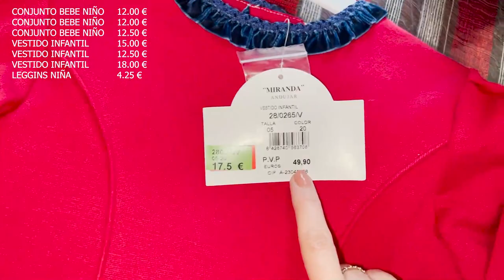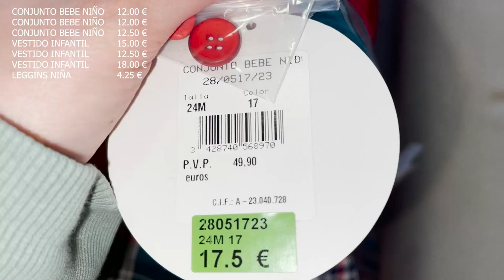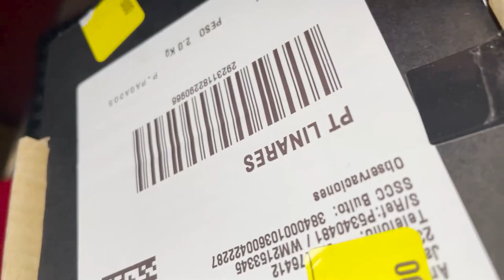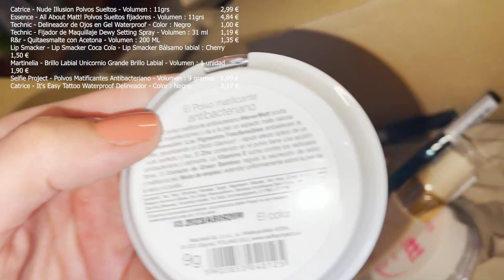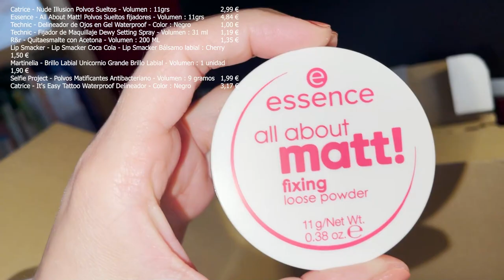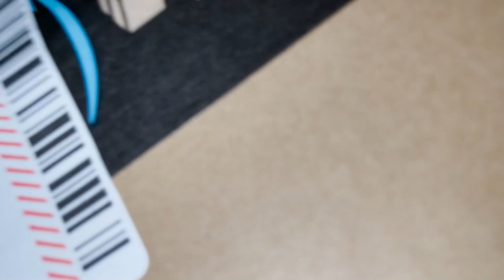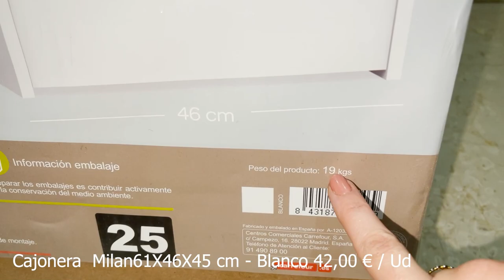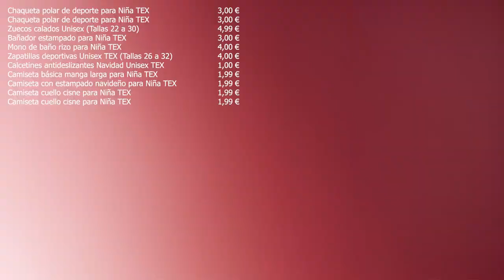Compras por Internet (Parte 3) - LSDR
Material que utilizo:
Cámara: Nikon D5300
Móvil: Iphone 12 Pro Max
Cámara acción: Xiaomi Xiaoyi 1080P
Trípode: Quick pro photo
Gorilla: Theoutlettablet® Trípode
Ordenador: Lenovo Y520 15YKBN

Gracias!